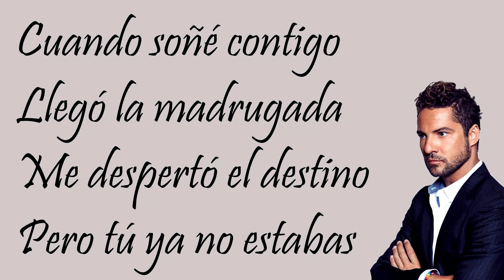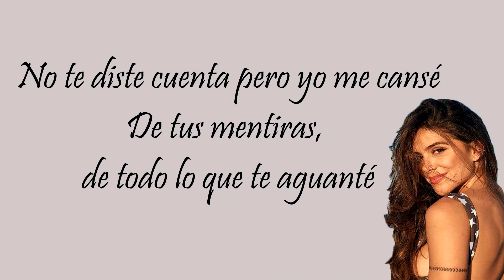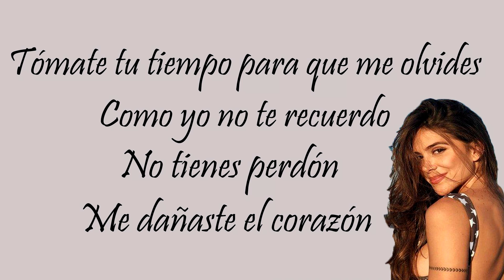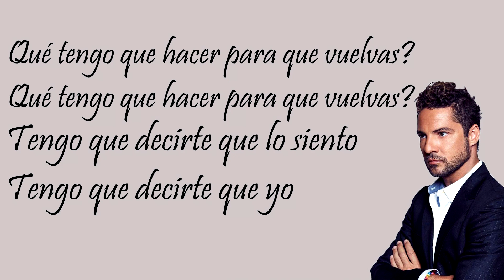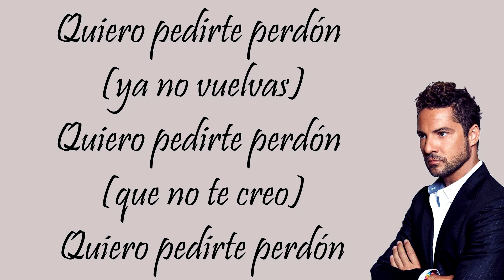David Bisbal, Greeicy Perdón I LETRA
Canción: Perdón
Cantantes: David Bisbal, Greeicy